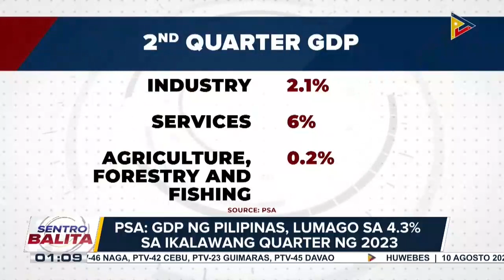Ekonomiya ng Pilipinas, lumago nang 4.3% sa ikalawang quarter ng 2023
NEDA: Ilan sa mga nagpapabagal sa paglago ng ekonomiya, mahigpit na tinututukan